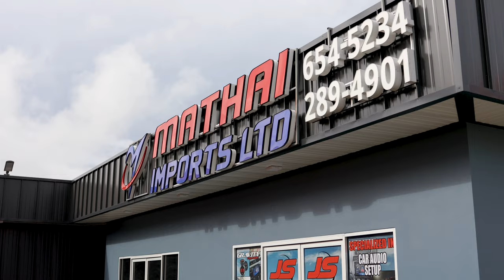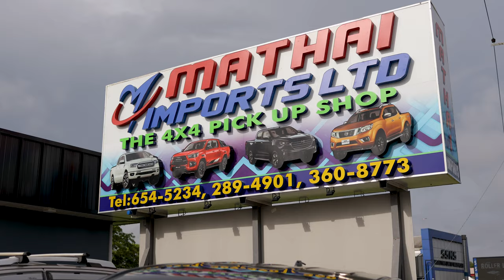Riaz Ali - Maco Inn [Official Music Video] (2022 Chutney Soca)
Artist: Riaz Ali
Title: Maco Inn
Written By: Kenneth Supersad & Riaz Ali
Song Composed By: Kenneth Supersad
Background Vocals by: Natalie Yorke
Produced, Recorded, Mixed & Mastered By: Kishore Wizzy Ramdath @ Wizz Studios
Videography/Drone Shots Done By:DJ Din @Enhancedmediasystems

Narine Dat,Kariena Moonilal
Alpha Sprinter Limousine Services (N.Y.C)
R.Ram
A.Mohan

Makeup On: Riaz Ali, Samantha Sumair And Farisha Ali By: Chandini Bagwandeen @ Unique Blend By:  Chandini

Special Thanks Too:
The Gentleman’s Place TT (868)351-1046
Salena’s & Sebastian’s
Kameel Mohammed
Leeann Dass & The 411 Dance Theater

MY CHANNEL CONSISTS ONLY:
• Chutney Soca
• Traditional Chutney
• Bollywood Cover
• Bollywood Remix
• Bhajans

• Artwork
• Mp3 File